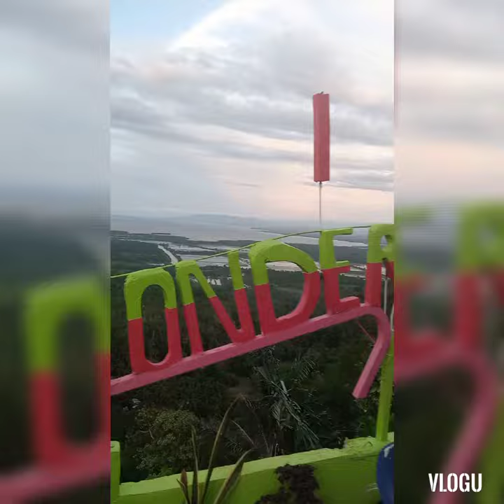Mindanao Travel Aurora ZDS